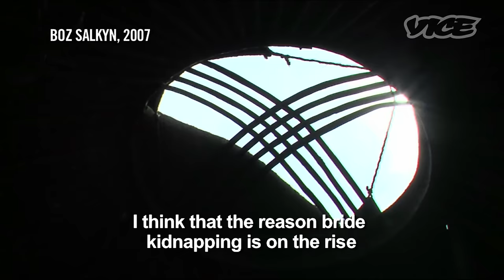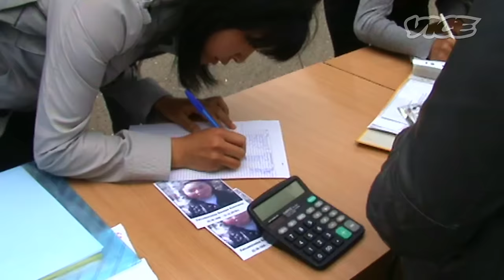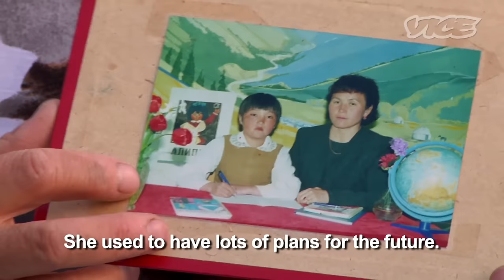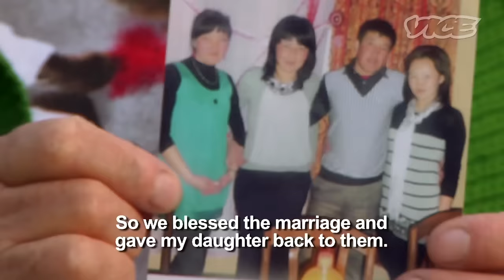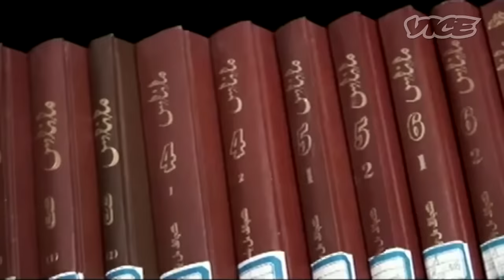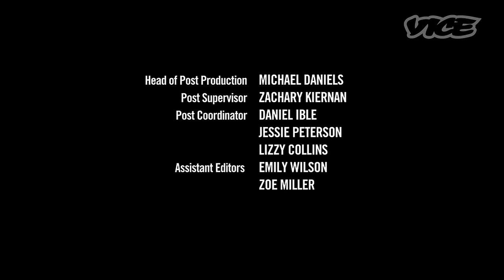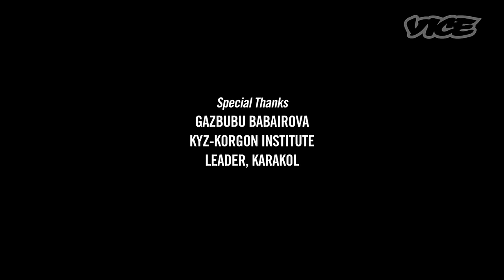キルギスタンの誘拐婚 - Bride Kidnapping in Kyrgyzstan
キルギスタンには今も「誘拐婚」が行われる地域が。共産主義崩壊以降、自文化への意識が高まった結果、復活したという驚くべき習慣だ。伝統と宗教観から違法性は黙認され、若き乙女たちも、困惑しながら周囲に説得され徐々にその風習を受け入れていく。

In rural Kyrgyzstan men still marry their women the old-fashioned way: by abducting them off the street and forcing them to be their wife. Bride kidnapping is a supposedly ancient custom that's made a major comeback since the fall of Communism and now accounts for nearly half of all marriages in some parts. We traveled to the Kyrgyz countryside to follow/aid and abet a young groom named Kubanti as he surprised his teenage girlfriend Nazgul with the gift of marriage/kidnapping.